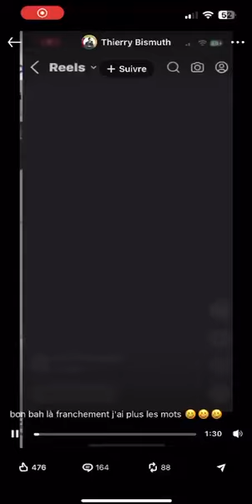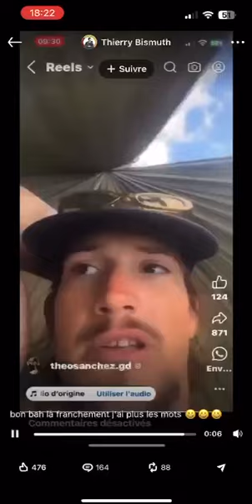LE GRAND N'IMPORTE QUOI DU CHÔMAGE EN FRANCE 🇫🇷, PAYS D'ASSISTÉS ET DE BONS À RIEN PROFITEURS.